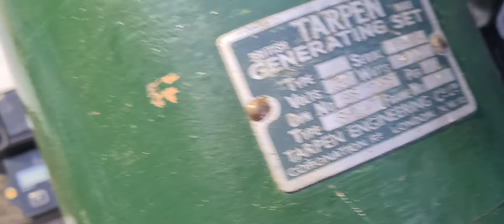Lister LD1 Cold start 1st generator test run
Lister ld1 1.5HP Diesel Start 1st test run with the Tarpen generator. twin plug added and hour meter